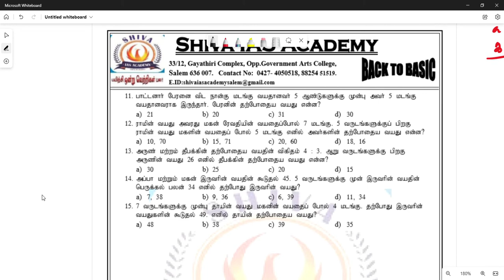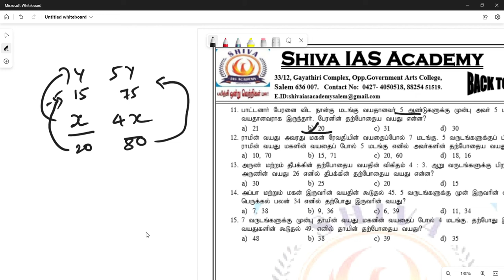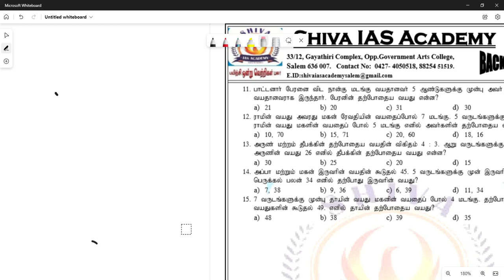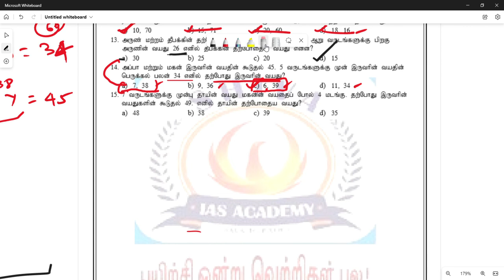Basic mathematics in Tamil and English 29 Age 2 worksheet